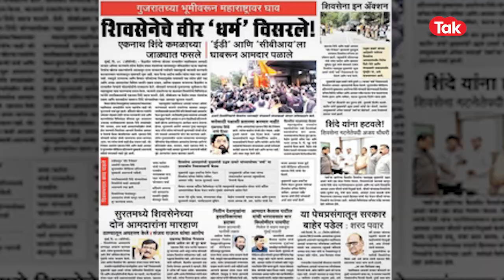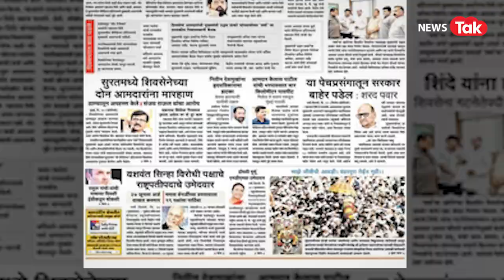Sanjay Raut: Uddhav Thackeray के बाद Shivsena के दूसरे सबसे बड़े नेता राउत कौन हैं| News Tak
संजय राउत शिवसेना में नंबर टू नेता हैं. सामना अखबार के संपादक हैं. संजय राउत का सामना में लिखा संपादकीय आज भी शिवसेना की पॉलिटिकल लाइन है जिस पर न तो कभी बालासाहेब ने सवाल किया, न उद्धव ठाकरे. .